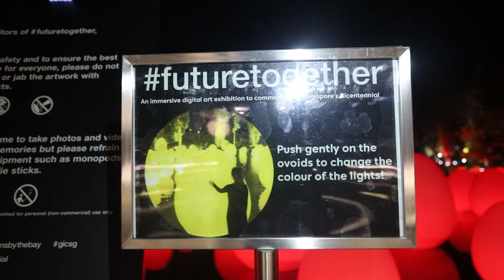I visited Singapore Light and Sound ovoids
Visiting the "Future Together Singapore" event featuring light and sound ovoids was an incredible experience. The fusion of art, technology, and culture in the form of these installations was truly captivating.

The ovoids, with their innovative shapes and designs, seemed to transport me into a futuristic realm. Their use of light and sound created an immersive atmosphere that engaged my senses in unexpected ways. The interplay of colors, patterns, and sounds within these installations was mesmerizing and thought-provoking.

What struck me the most was the seamless integration of technology and artistry. The intricate use of light and sound not only showcased creativity but also highlighted the potential for these mediums to evoke powerful emotions and convey profound messages.

Walking among these installations felt like stepping into a glimpse of what the future might hold – a harmonious blend of innovation, imagination, and sensory exploration. It was an experience that left a lasting impression, igniting curiosity about the possibilities of merging art and technology to shape our future experiences.

Hey there, amazing viewers!

I hope you're enjoying the content I've been sharing!

By becoming a patron, you'll not only get access to special behind-the-scenes content, sneak peeks, and exclusive perks but also play a vital role in shaping the future of this channel. Your support allows me to dedicate more time and resources to create high-quality, engaging content that resonates with you.

I'd be thrilled to have you join me on this adventure.

Warm regards,
eB